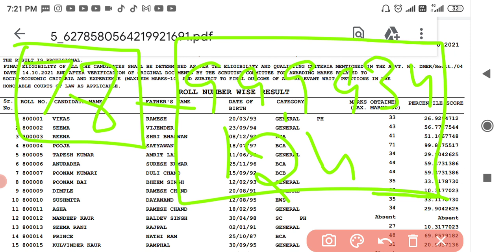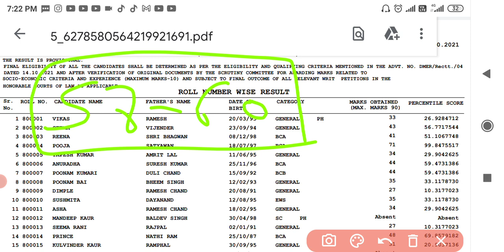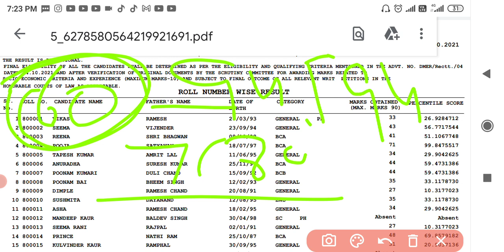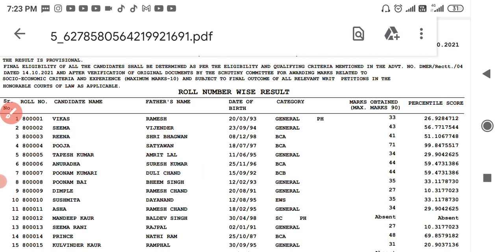Staff Nurse PGI Rohtak Cut-off 2022/DMER haryana staff nurse Category Wise Cut-off 2022/PGI Rohtak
Taligram link